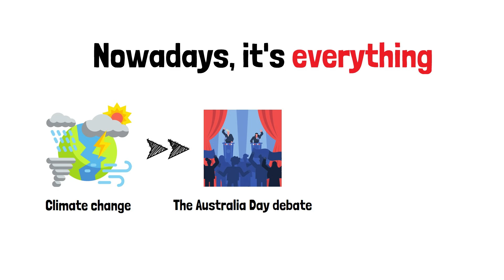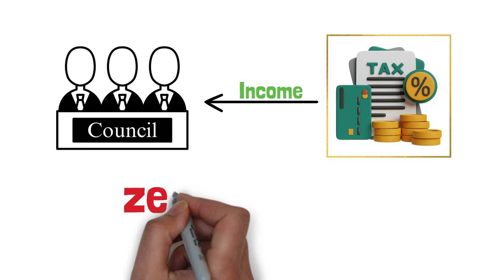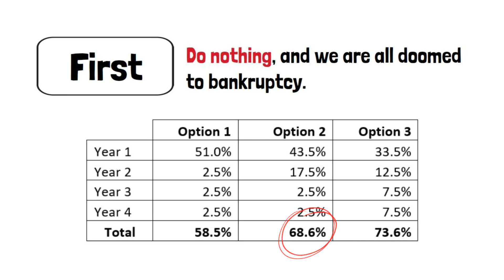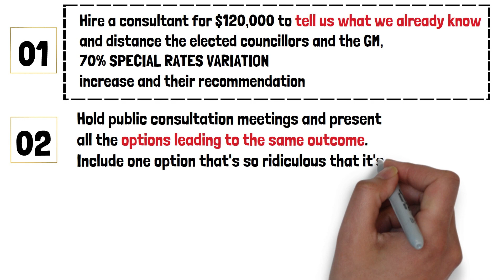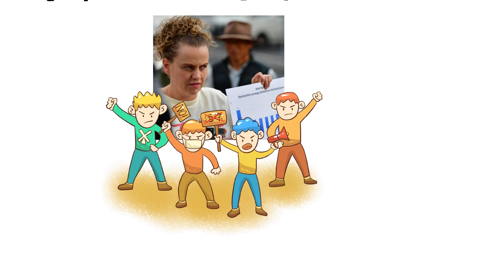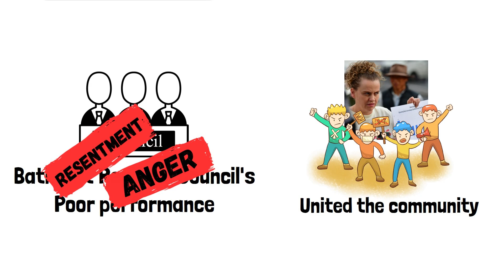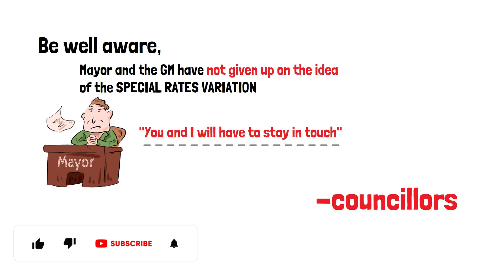Bathurst Council Special Rates Variation Defeated.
Bathurst Council Special Rates Variation Defeated. How a brave group of Bathurst citizens killed off a 70% SPECIAL RATES VARIATION.
Ratepayers, businesses and citizens of Bathurst united to send a powerful message to the elected councillors and the General Manager that they were fed up with poor leadership, the waste of tax payers money and massive loss of opportunity.
Hi, my name is Jeff Muir, and in three steps, I'll explain
1. How We Got There
2. How Councils Increase Your Property Taxes
3. How We Stopped Them Dead In Their Tracks